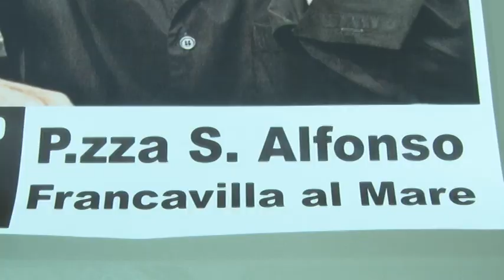Colpo grosso, Venditti a Francavilla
Colpo grosso dell'Amministrazione Comunale di Francavilla al Mare: il 1 agosto in Piazza S. Alfonso concerto gratuito di Antonello Venditti